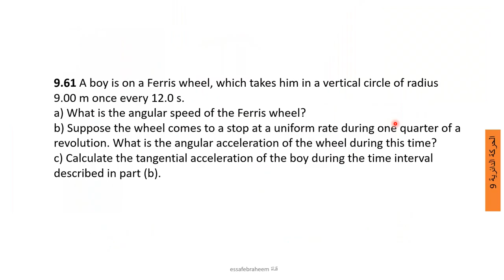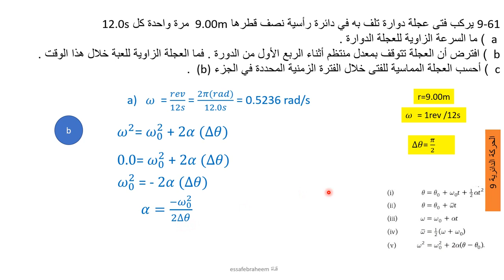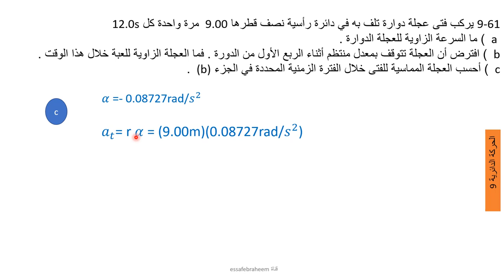فيزياء الحركة الدائرية الجزء 9 تدريبات إضافية 61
9.61 A boy is on a Ferris wheel, which takes him in a vertical circle of radius 9.00 m once every 12.0 s.
a) What is the angular speed of the Ferris wheel?
b) Suppose the wheel comes to a stop at a uniform rate during one quarter of a revolution. What is the angular acceleration of the wheel during this time?
c) Calculate the tangential acceleration of the boy during the time interval described in part (b).

9-61 يركب فتى عجلة دوارة تلف به في دائرة رأسية نصف قطرها  9.00m مرة واحدة كل  12.0s
 a  ) ما السرعة الزاوية للعجلة الدوارة .
 b ) افترض أن العجلة تتوقف بمعدل منتظم أثناء الربع الأول من الدورة . فما العجلة الزاوية للعبة خلال هذا الوقت .

 c ) أحسب العجلة المماسية للفتى خلال الفترة الزمنية المحددة في الجزء  (b) .